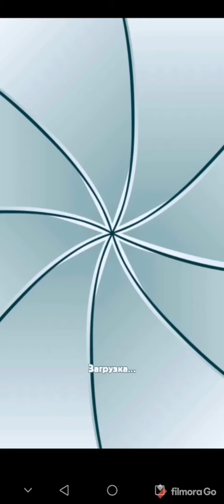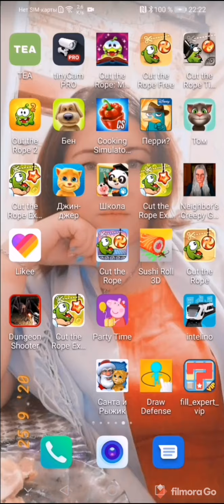Прописи в клеточку и линеечку